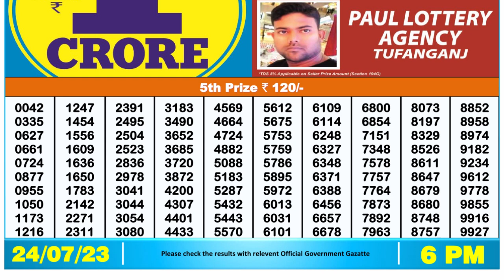Dear Lottery Sambad 6pm today 24.07.23 Nagaland State Lottery Result